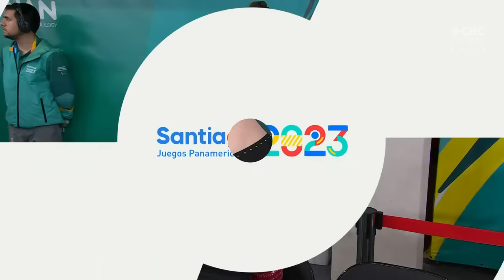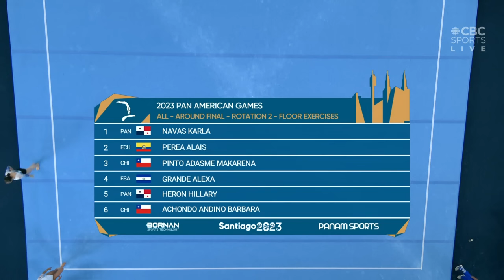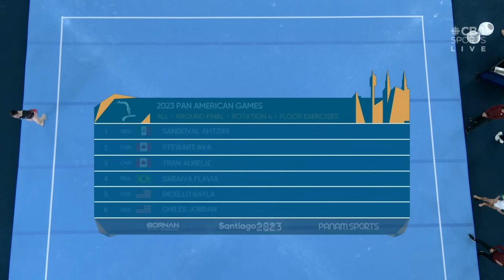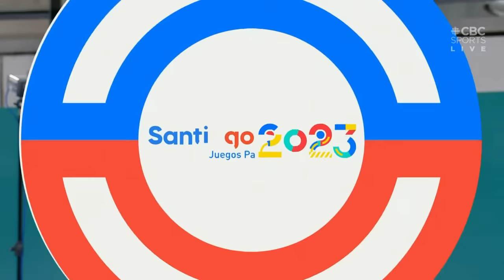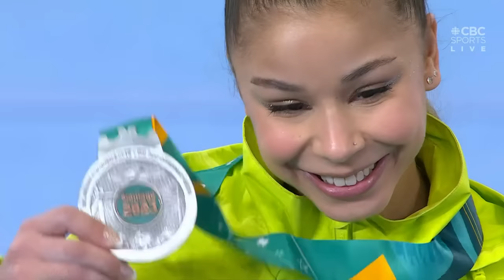2023 Pan American Games WAG All Around AA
Women's all-around final at the 2023 Pan American Games
Santiago, Chile, 23 October 2023

Commentary: Blythe Lawrence